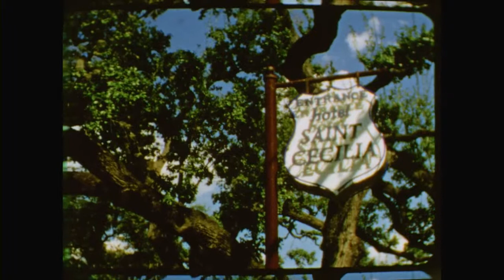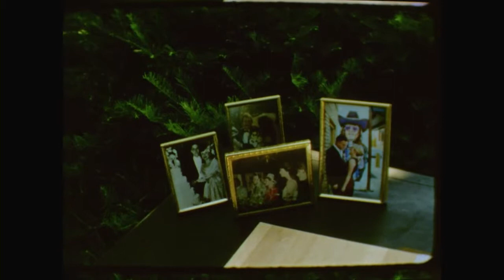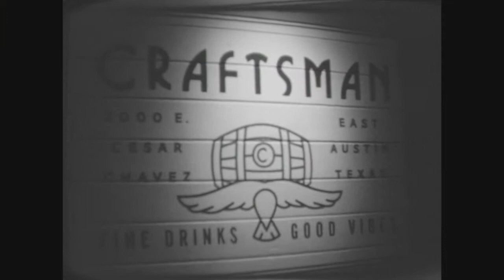Super 8mm Wedding Feature Film: Craftsman & Wife - Brandon & Alex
Hotel Saint Cecilia‎ & Craftsman Bar
Austin, TX
9.26.15
Wedding Vendors:
Band: Terra Vista Strings
Bridesmaid dresses: girls' own
Bride's Shoes and Accessories: BHLDN
Cake: Polka Dots
Catering: Hotel Saint Cecilia (cocktail hour); Pueblo Viejo food truck and Garbo's food truck
(reception)
Cinematography: Nostalgia Film
Coordinator: Emily Waldmann, The Hotel Saint Cecilia‎, and Jessica Blair, Austin Gal Friday
DJ - Kid Slyce (Kellen)
Florist: Margot Blair Florals
Groom's suit: Z Zegna
Groom's shoes: To Boot New York
Groomsmen suits: Al's Formal Wear
HMUA: Pearl Salon
Invitations: Ruminary Co.
Photobooth: Annie Ray Photography
Photographer: The Nichols
Stationery: Save the dates and rehearsal dinner invites (Bride, stamps from Antiquaria),
Wedding Dress: Alvina Valenta, Ivory Bridal Atelier
Music soundtrack licensed by The Music Bed